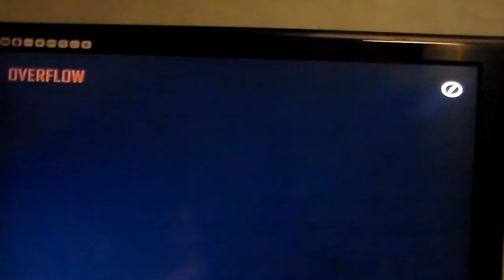BO2 : DU TROLL EN LIVE + NINJA DEFUSE ?????